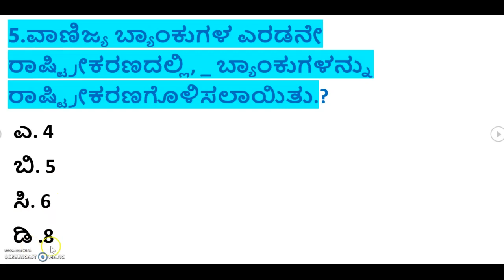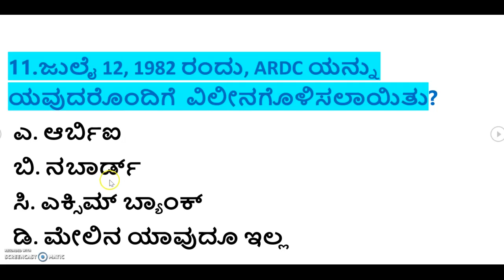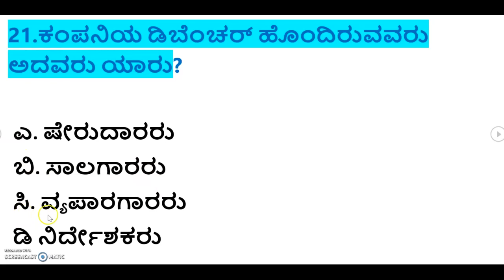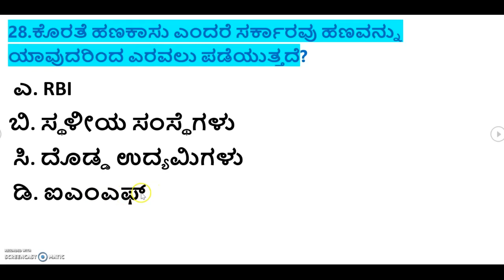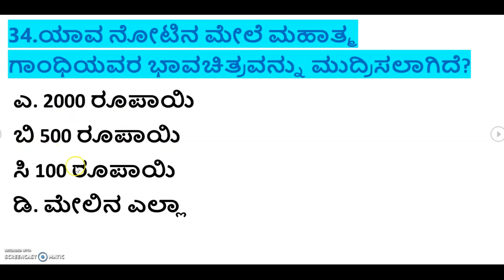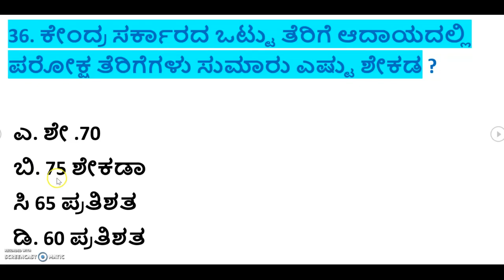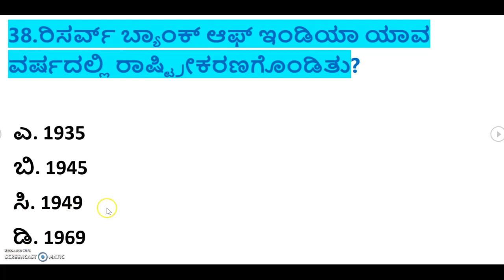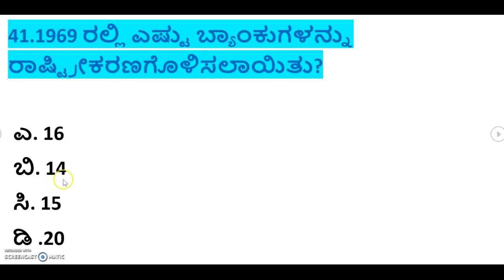economics objective questions for government exam | sda fda question | government jobs karnataka